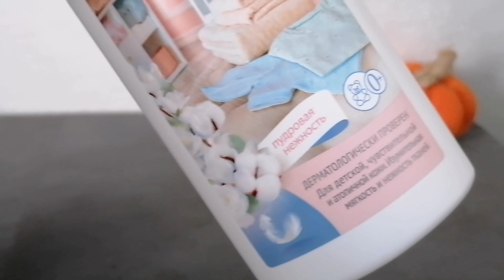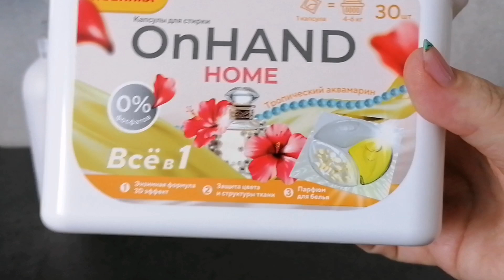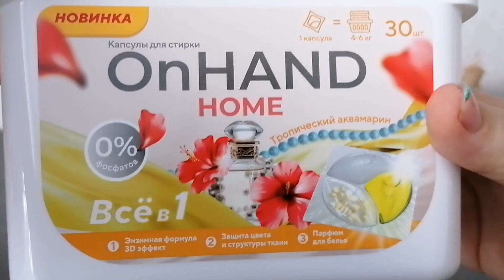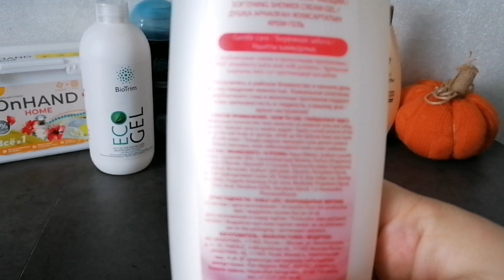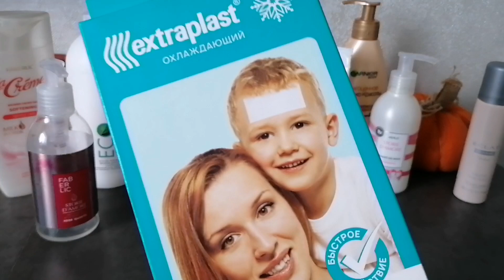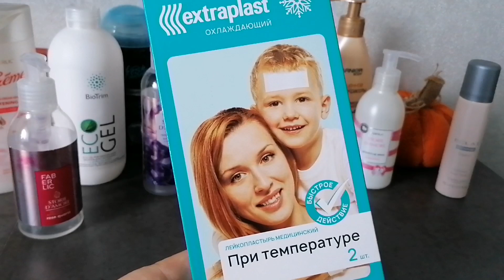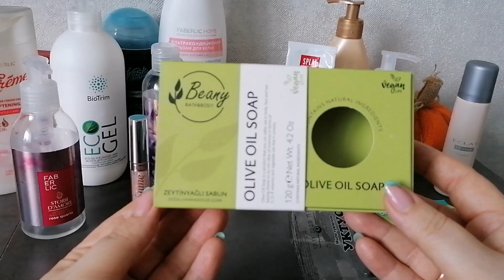ПУСТЫЕ БАНОЧКИ ЗА СЕНТЯБРЬ #2024#обзор#блогер#косметика#ютуб#уход#пустыебаночки#фаберлик#орифлейм